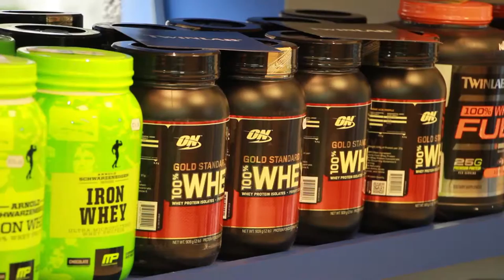Deta na Moral - VitShop (Teaser)